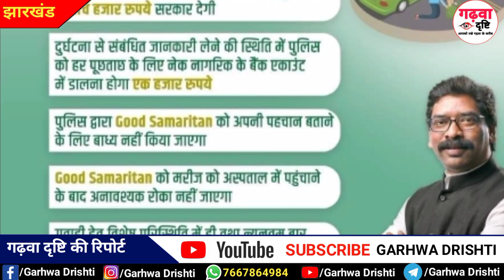झारखंड। घायलों को अस्पताल ले जाने पर मिलेंगे 5000 तक का इनामी राशी। झारखंडवासियों के लिए अच्छी खबर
गढ़वा दृष्टि के अनोखी कहानी देखे